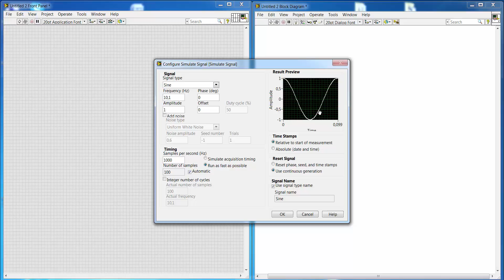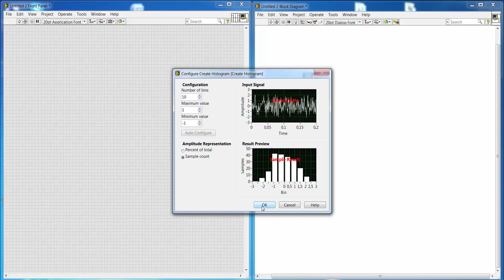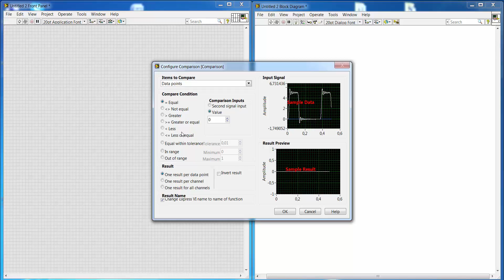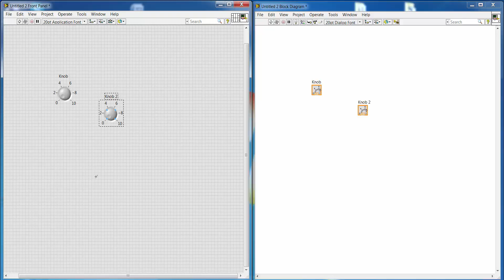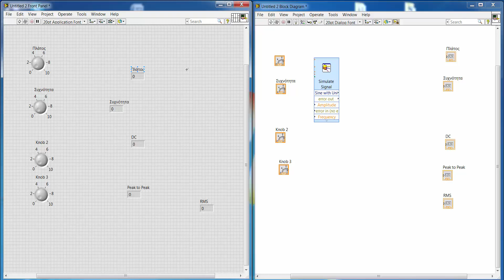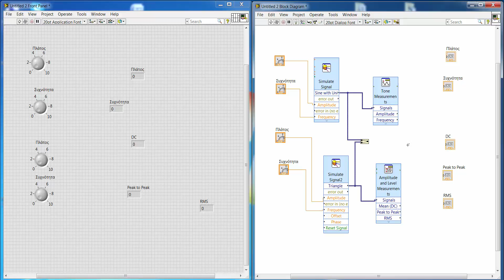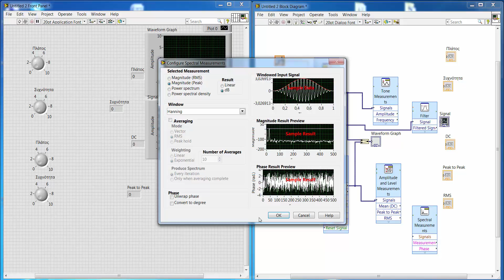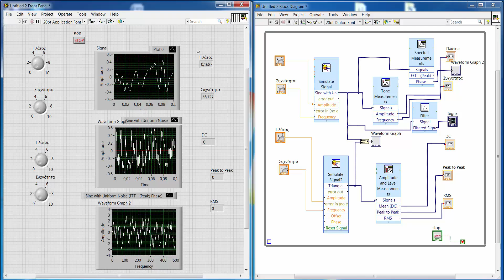LABVIEW EXPRESS VI PART 1